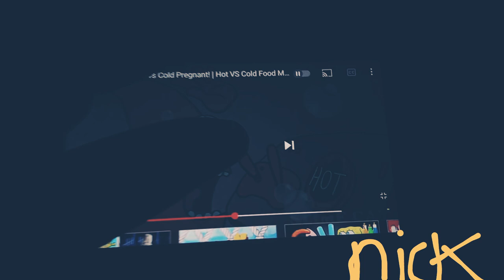Pranks a Lot SpongeBob Season 3